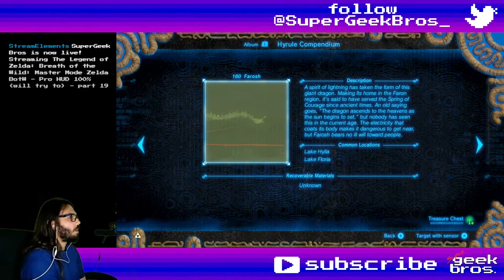Quest for the Thunder Helm! Zelda BotW - Master Mode | part 63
Playing The Legend of Zelda: Breath of the Wild, trying to go for 100% on Master Mode. In this video we've defeated Ganon, so now we'll start clearing whatever else we left behind, let's start by helping around Gerudo Town to get our hands on the Thunder Helm.

If you need to find something, here's what happened in this video:
00:00 - start

Story/Quests:
30:09 The Eighth Heroine - complete
35:44 The Forgotten Sword
44:30 The Search for Barta - start
58:47 update

Shrines, Towers and Divine Beasts:
17:02 Kema Kosassa Shrine - A Major Test of Strength (south of the Eighth Heroine on Gerudo Highlands)

Koroks:
03:14 № 206
23:52 № 207
1:01:22 № 208

12:11 Golden Claymore
33:34 Sand Boots
40:32 Snow Boots (for good)
53:48 Molduga Guts

10:31 Farosh
14:06 Golden Lynel
51:42 Molduga

Overworld Bosses:
52:09 Molduga - North Dragon's Exile

Interesting dialogues, characters, locations, trivia, etc:
19:12 they break ice

Random comments, fails and epicnesses:
13:22 Eighth Heroine and Sword map locations
13:22 also a bit of theory

Title: Quest for the Thunder Helm! Zelda BotW - Master Mode | part 63